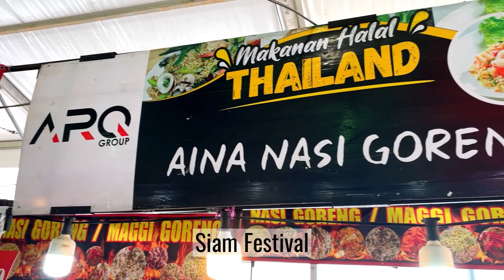Cooking GIANT 5KG Nasi Goreng Cina in Malaysia | Malaysia Street Food | Johor Bahru